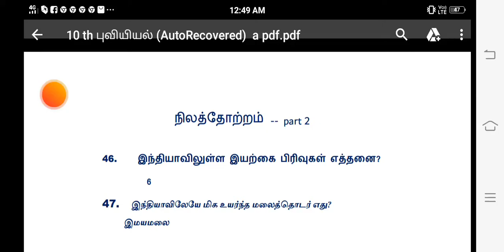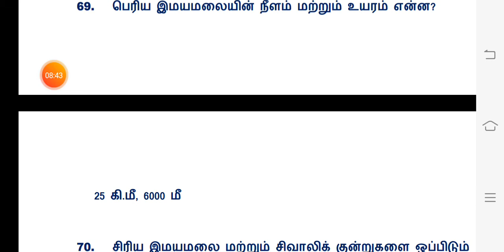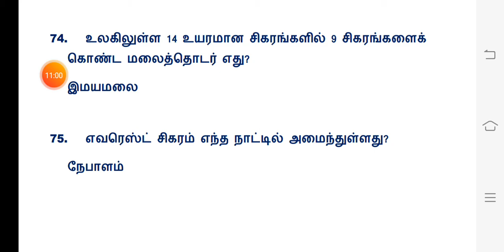10 th SOCIAL SCIENCE - indhiyavin iyarkai amaividam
AVRS TNPSC ACADEMY